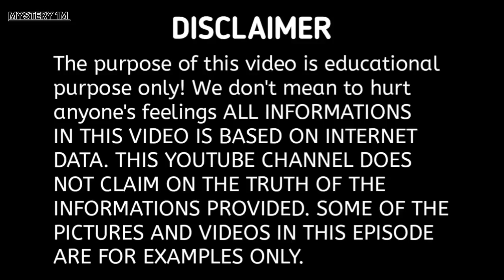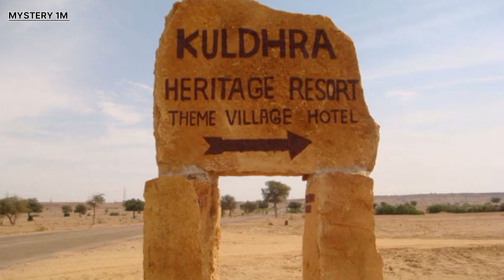राजस्थान की 5 सबसे डरावनी जगह | Rajasthan Ki Bhootiya Jagah | Horror Place In Rajasthan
राजस्थान की डरावनी जगह,राजस्थान में सबसे डरावनी जगह कौन सी है
राजस्थान की 10 सबसे भूतिया जगह
भारत की सबसे डरावनी जगहें
राजस्थान की सबसे भूतिया जगहें
राजस्थान का सबसे डरावना किला
राजस्थान के डरावनी जगहों के नाम
राजस्थान मे डरावनी जगह कहाँ स्थित है
सबसे डरावनी जगह कहाँ है
rajasthan ki bhootiya jagah
rajasthan
rajasthan ke bhootiya jagah
rajasthan ki bhutiya jagah hai
rajasthan ki bhutiya jagahe
rajathan ki bhutiya jagah
rajasthan ka sabse bhutiya jagah
rajasthan ki 5 sabse bhutiya jagah
rajasthan ki 5 sabse daravani jagah
rajasthan ki bhutiya jagha
haunted places in rajasthan
bhootiya rajasthan
rajasthan ki bhootiya haweliya
haunted places in india rajasthan
sabse bhootiya jagah
rajasthan ke bhootiya durg
Bhangarh ka kila
Bhangarh Rajasthan
Bhangarh ka bhoot
Bhangarh ka rahasya
Rajasthan ka kuldhara Gav
Kuldhara ka bhoot
Kuldhara ka rahasya
Nahargarh kila
Rajasthan nahargarh
Nahargarh ka rahasya
Nahargarh ka bhoot
Ajmer udaipur hai way ka rahasya
Bhoot